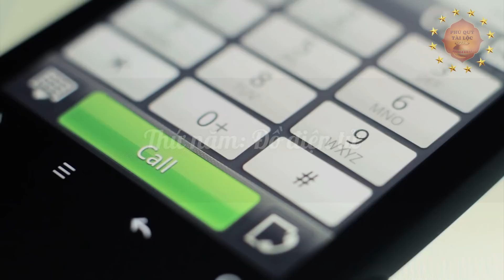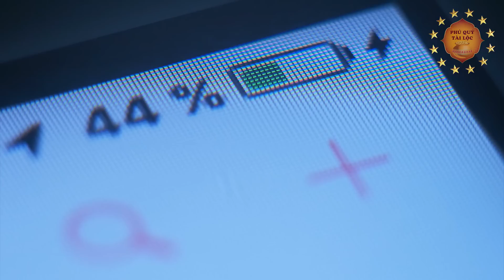Tuyệt Đối Cấm Đặt Vật Này Đầu Giường Kẻo Cả Nhà BỆNH TẬT TRIỀN MIÊN, Tiền Vàng Đội Nón Ra Đi